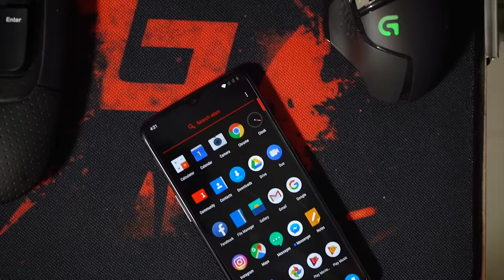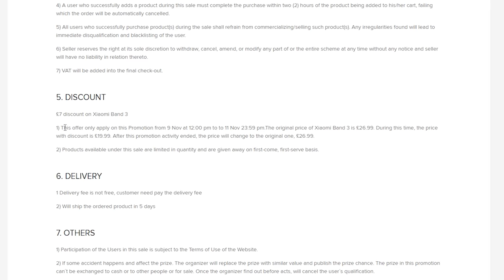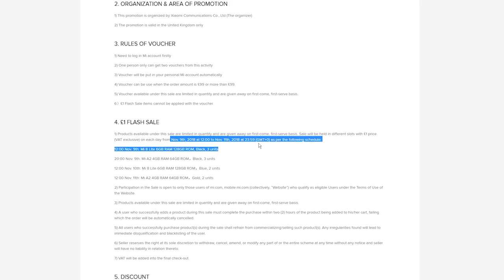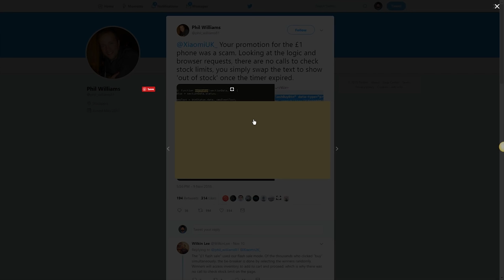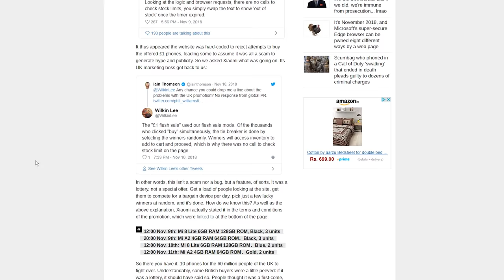Can't Believe XIAOMI DID THIS! WeirdTechIncidents 3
Today's Best Deals on Amazon
Today's Best Deals on Flipkart

In this video we take a look at the weird incidents surrounding Xiaomi's entry into the UK market.

Xiaomi products weren't officially available in the UK until November 2018.

Xiaomi recently planned a grand opening in the UK with several different offers on their wide range of products including Mi Band 3, Mi A2, and so on.

Is this a SCAM by Xiaomi? Or is it just a publicity stunt? Watch the video to know more!